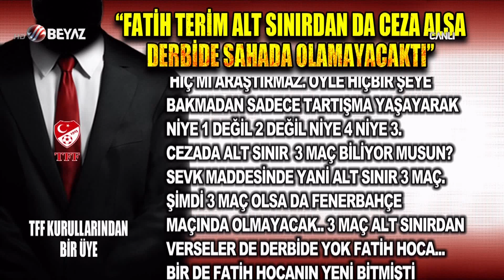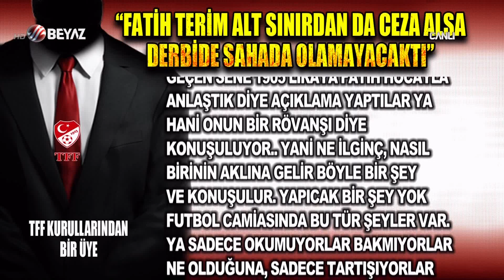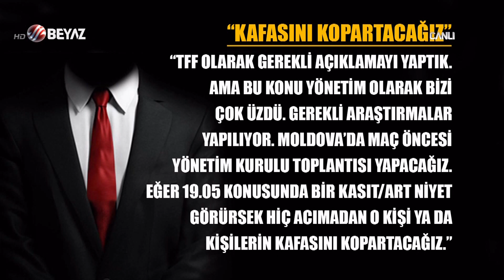Sinan Engin canlı yayında Fatih Terim'e seslendi! Neden?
Beyaz Futbol yorumcusu Fatih Terim'e seslenerek "Neden 4 maç ceza aldı? Fatih Terim Türk futbolunun bir numarası. Fatih Terim ceza getirecek konuşmayı neden yapıyor? Fatih Terim neden her sene on maç ceza alıyor? Göz göre göre neden ceza alıyor? Türk futbolunun en çok şampiyon olan takımın teknik direktörü en çok cezayı alıyor!" dedi.